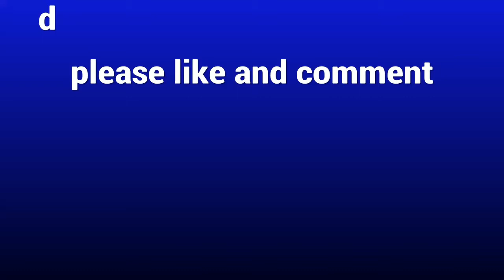Fortnite montage -"mixed personalities" (YNW MELLY & KANYE WEST) lofi